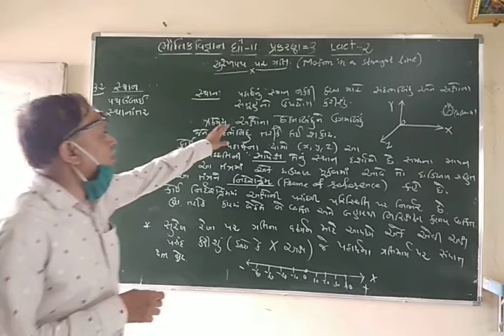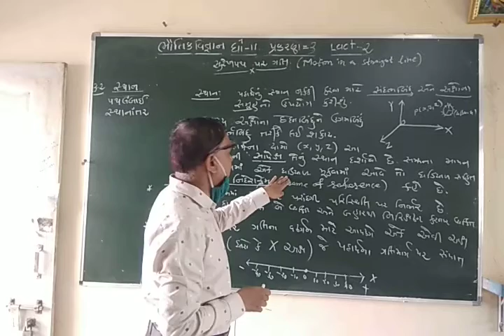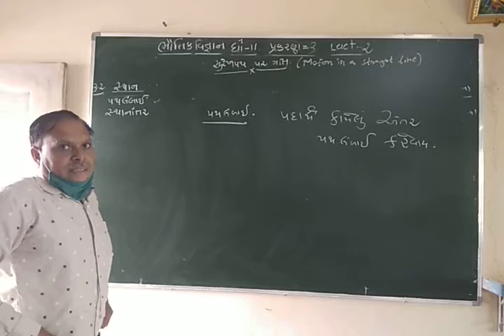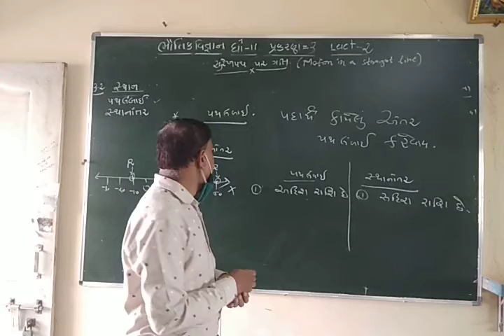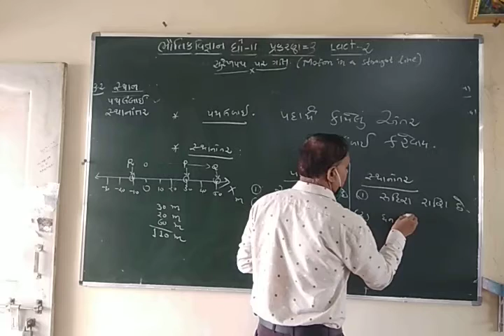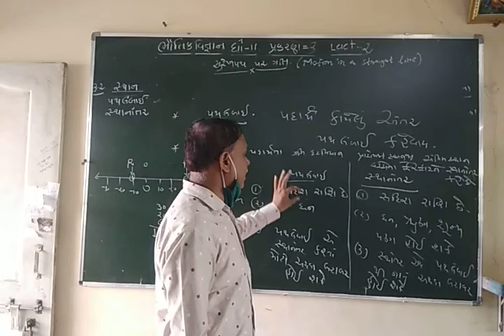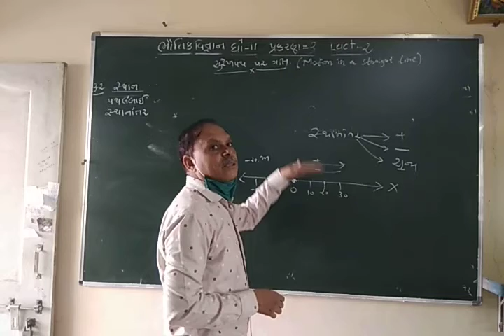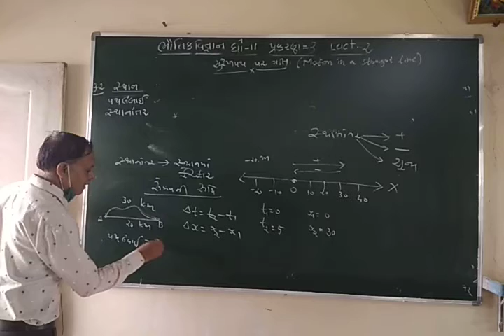STD 11 Physics Cha 3 Lact 2